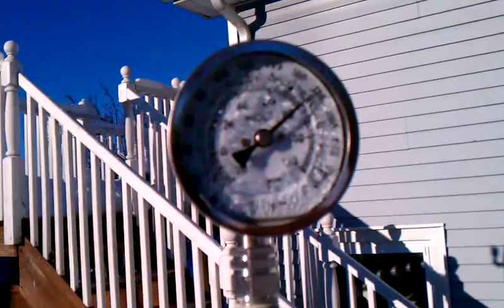Solar hot water heater in extreme temperatures - Solar Thermal - Solar Water Heater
DIY Solar hot water heater in extreme temperatures is still pumping 180 deg. under 27 deg. and this morning it was -5 and didn't freeze even with out antifreeze. Tubes are ice cold outside and inside tubes are very hot. I don't use it that much but if I did it would run between 90 - 120 deg in the winter. This past summer I was not using it and it was making steam at 225 deg. yes, that's wright, steam! AMAZING!!